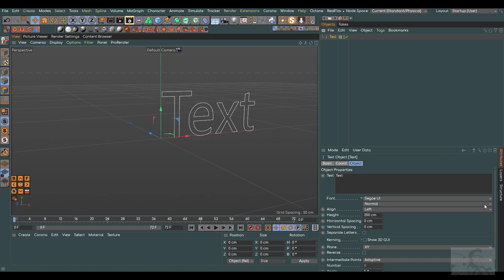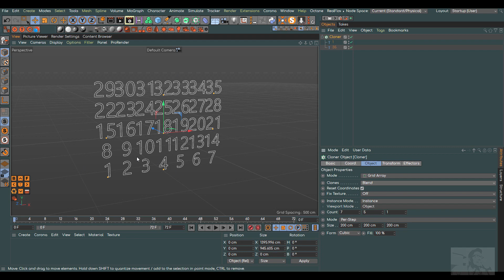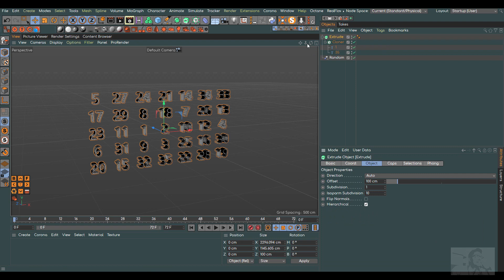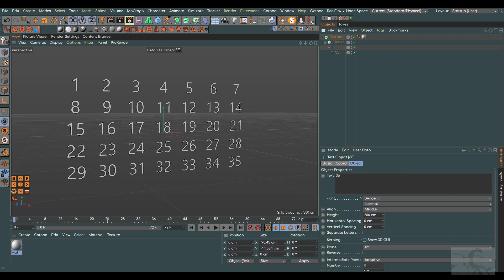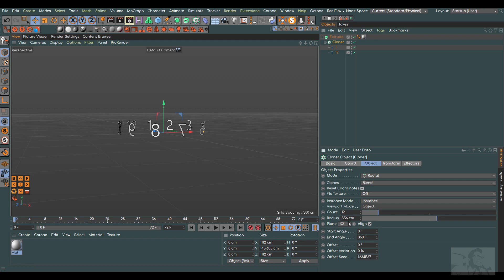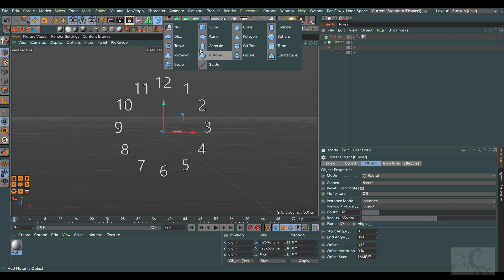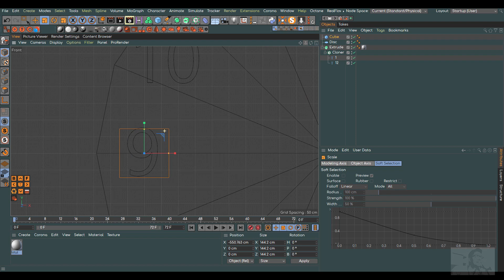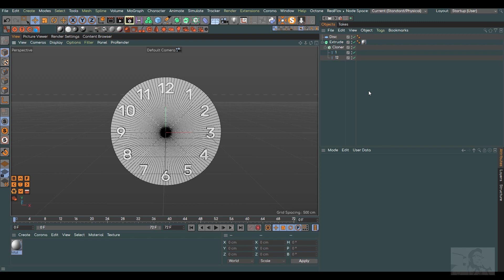0202. Automatização de Números com Cloner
Como usar o cloner para randomizar  ou criar sequências numéricas.

Precisa de cursos online sobre 3D e Cinema 4D?

Se quiser fazer uma doação voluntária ao canal, eu agradeceria muito

Não esqueça de se inscrever e também de assistir aos vídeos sugeridos, grande abraço e até a próxima!